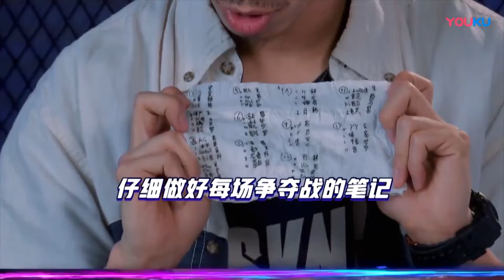羅志祥超細心，剛進房間第一件事就是關心葉音的脚傷，葉音緊張到結巴 | 易烊千玺、罗志祥、韩庚、吳建豪《這就是街舞2》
《这！就是街舞》是一档大型街舞竞技节目。节目选用“明星导师+专业舞者真人秀”的全新赛制颠覆所有传统舞蹈节目模式，通过“大海选”吸纳优秀街舞舞者，设置“舞者近身斗舞”、“世界顶级街舞大师及国内一线明星带队PK”、“国际顶级街舞大师为参赛者定制个人街舞秀”等环节，再辅以专业的舞台灯光布景设计，全方位打造极致舞美，借街舞的内核重新定义年轻人的文化，第二季队长毛巾已备好，等你“燃炸”这条街